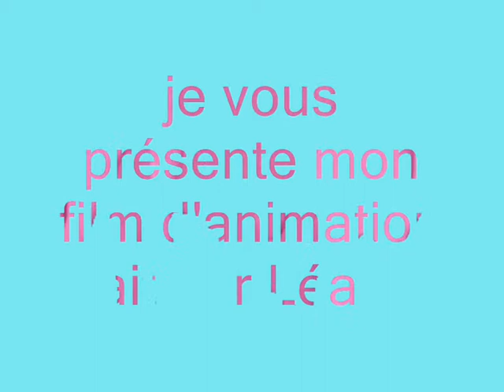film d'animation court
je l'ai fais seule a la maison jai 11ans et jai fais quelque erreurs dans le film mais jai adoré mon film